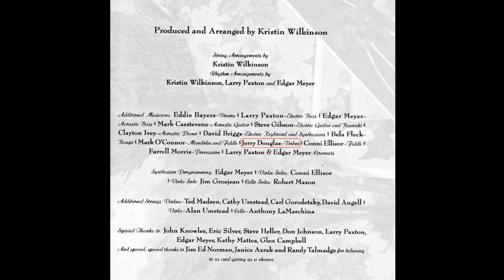The A Strings - "Medley" from "Home For Christmas" CD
I missed the first 40 seconds (how long it took to begin recording on my VCR after hearing the awesome first tones from Jerry Douglas's resophonic guitar) of this video telecast by TNN on 12/25/1990. After acquiring the CD, I matched the incomplete video with the .WAV file and created this. If it is out of sync, I apologize - we non-musicians struggle with that. The official video starts at about 41 seconds, and I regret that Jerry is not shown during that wonderful introduction.